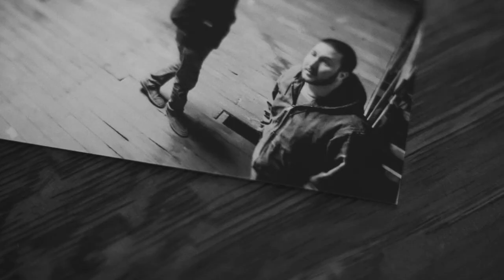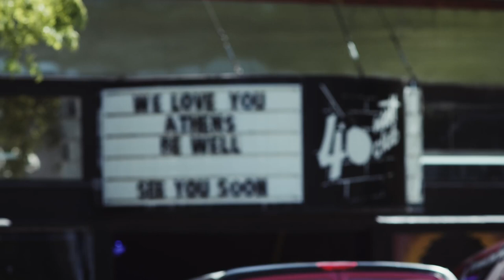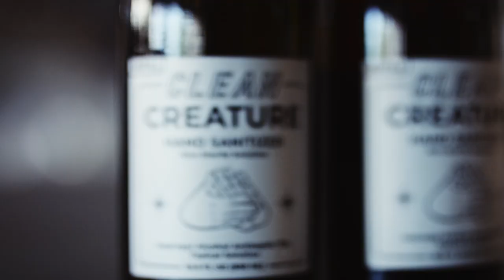UGA Alumni Stories | Creature Comforts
Creature Comforts is a successful brewery based in Athens, Georgia. See how Creature Comforts and its team made up of several UGA alumni give back and help support their community with the values instilled in them from their time at the University of Georgia.